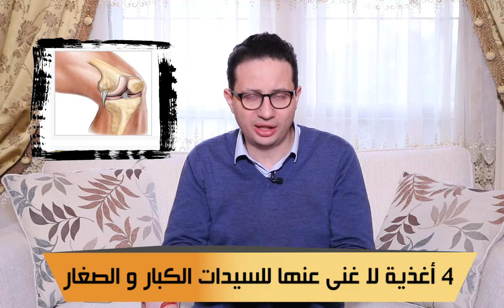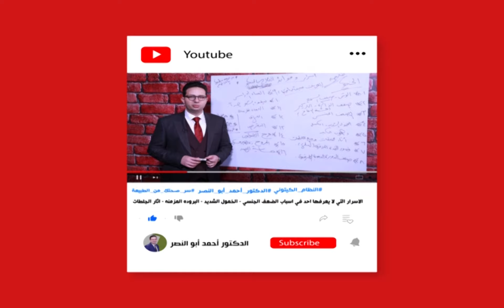للسيدات فقط - ٤ أغذية من البيت للحفاظ على هرمون الأستروجين بعد سن الـ ٣٠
يقدم الدكتور احمد ابو النصر "أول أخضائي مصري معتمد في العلاج بالنباتات الطبية".، روشتة طبية كاملة لأهم اطعمة تساعد علي زيادة هرمون الأستروجين.

فضلا عن تقديم عدد من النصائح الهامة للسيدات خلال الفيديو التالي.

دمتم بصحة ❤

للحجز والاستشارة مع الدكتور احمد يمكنك الحجز علي الارقام التالية :
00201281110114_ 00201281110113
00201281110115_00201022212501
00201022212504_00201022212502